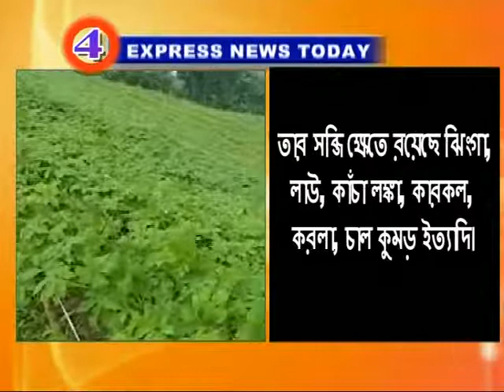Express News 21 08 17 part 3